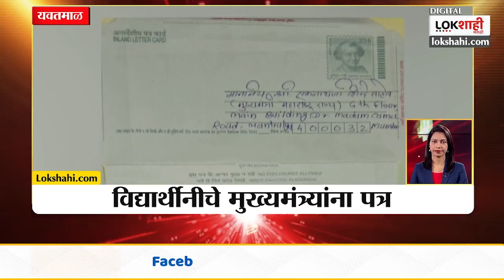Lokshahi TOP 50 | 11 October 2023 | दिवसभरातील 50 बातम्यांचा आढावा | Lokshahi Marathi News